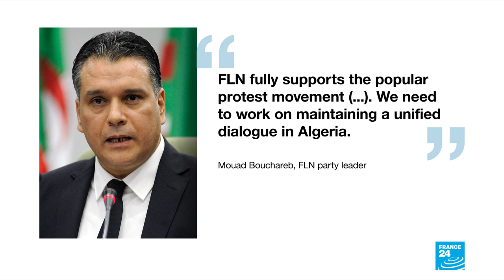Pressure mounts on Bouteflika as allied party joins army calls for his resignation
Pressure mounted on Algeria’s President Abdelaziz Bouteflika Wednesday as the coalition ally of his ruling party called for him to resign, a day after the army asked for the ailing leader to be declared unfit for office.